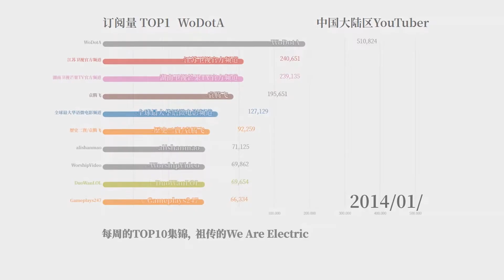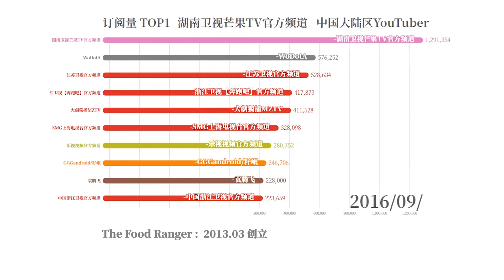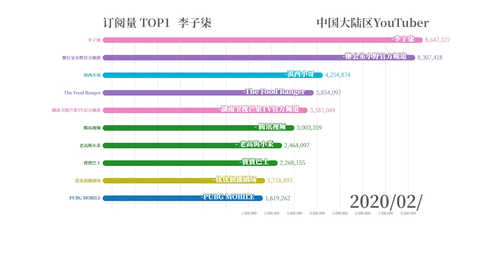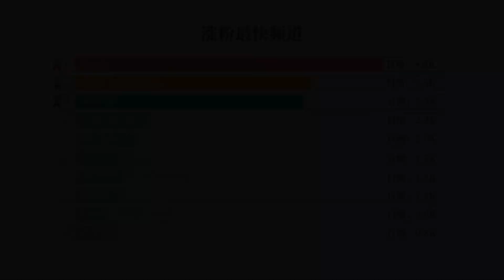Top10 Most Subscribed Youtube Channels Chinese Mainland (2014-2020)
YouTube中国内地订阅量Top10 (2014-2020)
数据框架：@Jannchie见齐